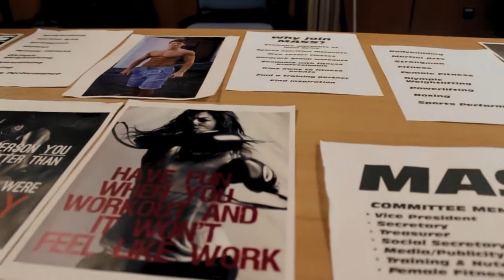MASS ATTACK at Salford University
Interviews with Dave Titterton and David Bissell

Gee Productions stopped by at the Salford University MASS Fitness and Health Expo to find out what we're all about. It was a great day where we were able to give out advice to a lot of enthusiastic students and enjoy a good drilling in North West Chinese Kickboxing. Thanks for making this production for us and thanks to Dave Titterton of USN for his help at the event!

The Body MASS
Inspiring University Fitness